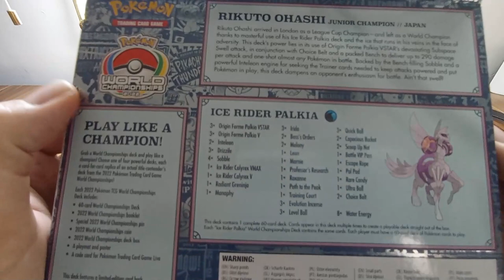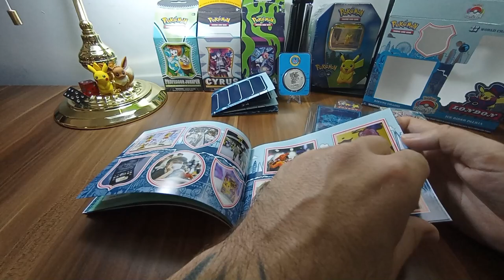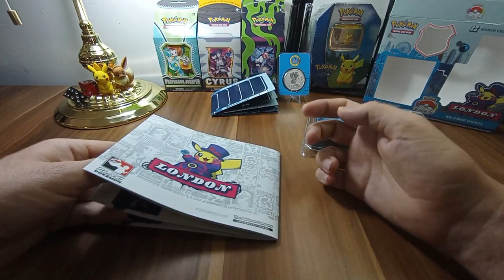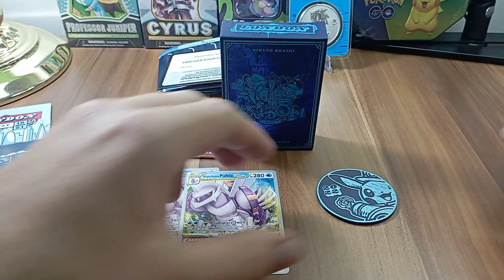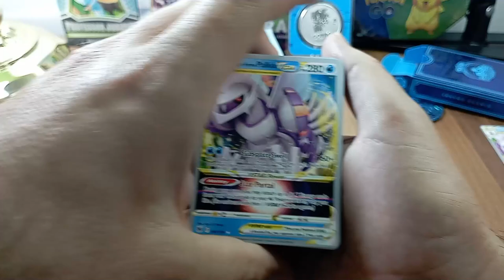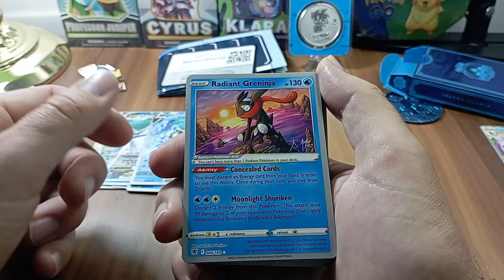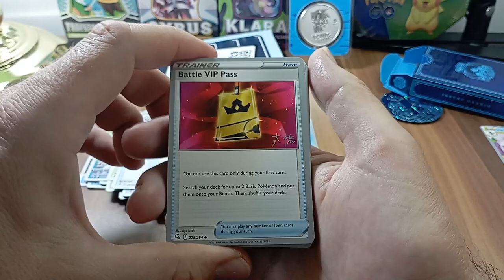Ice rider Palkia Rikuto Ohashi's Deck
In world shampionship of 2022 Rikuto's Ohashi deck
Enjoy the Showcase, have fun